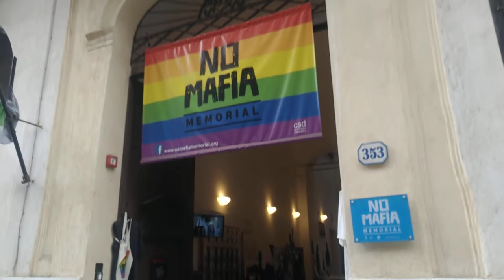Tu-Mi.com - Palermo 27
Sicilia Bedda

Tu-Mi.com